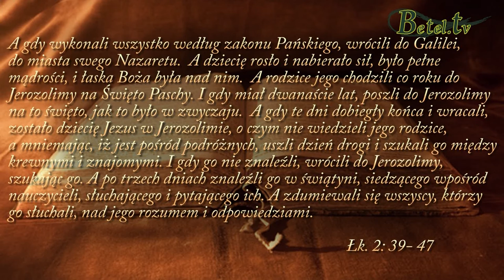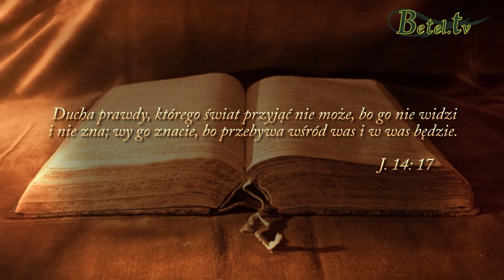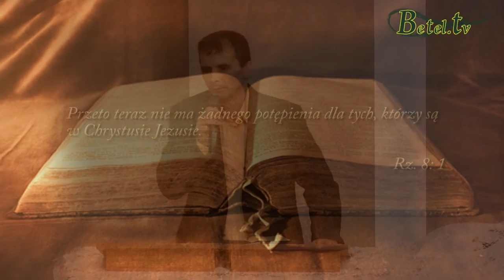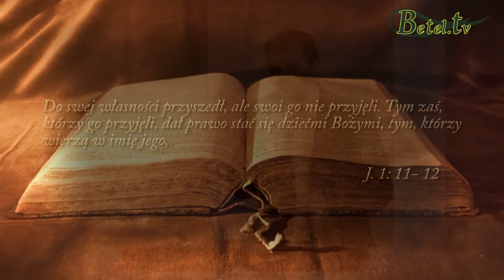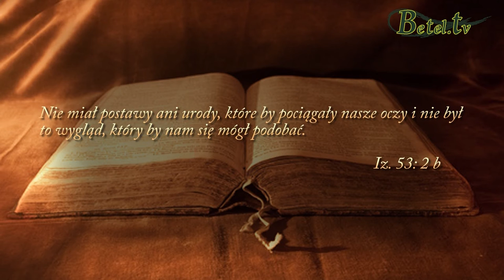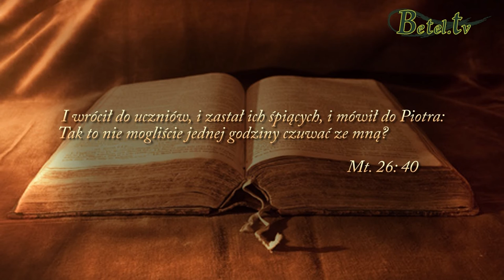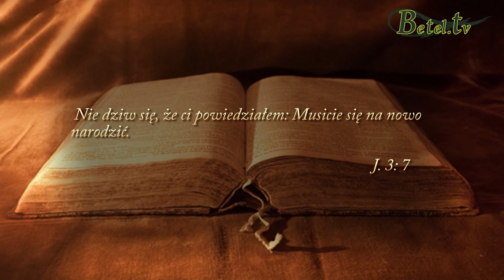06.11.2016- Wróć do miejsca, w którym ostatnio słyszałeś Jezusa- Janusz Cieślar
Jezus jest kimś szczególnym, chce być razem z tobą. W Nim jesteś najbardziej bezpieczny. Nie zostawiaj Go zatem w kościele, zadbaj o żywą relację, rozmawiaj z Nim. Kiedy ostatnio słyszałeś Jego głos? Kiedy Jezus odpowiedział na twoje pytanie? Jeśli zaniedbałeś swoje życie modlitewne, zgubiłeś społeczność, wróć do miejsca, gdzie byłeś z Jezusem, przeproś Go, że oddaliłeś się od Niego, pokutuj. Gdy już się pomodlisz, zostaw sobie czas, aby słuchać Boga, aby On mógł do ciebie mówić. Miej zawsze
Jezusa u swojego boku, żeby Go nie zgubić, trzymaj Go zawsze za rękę.